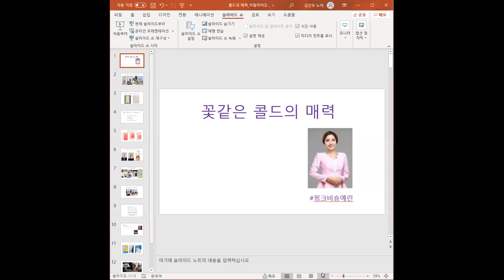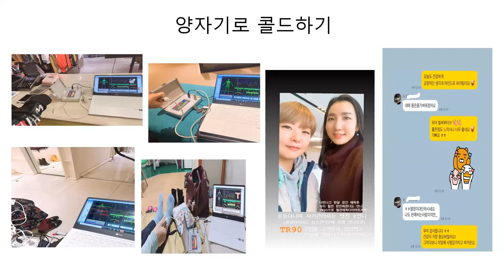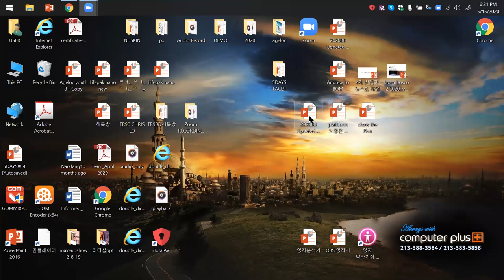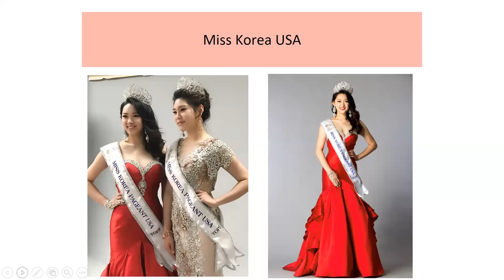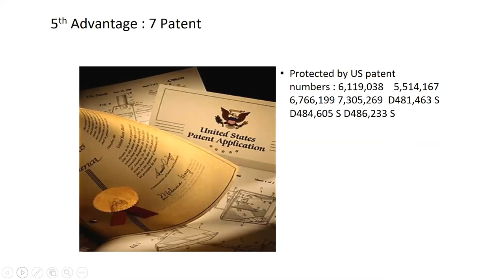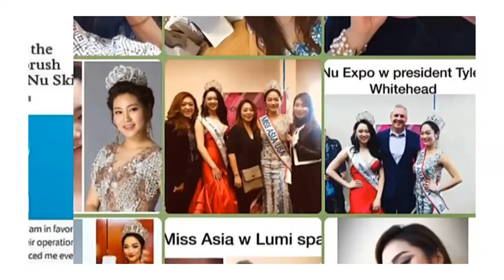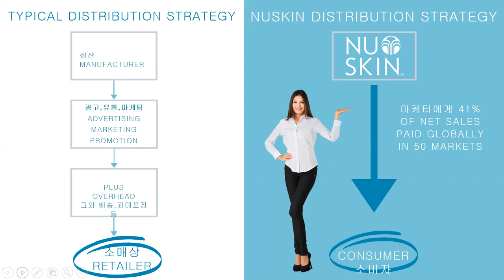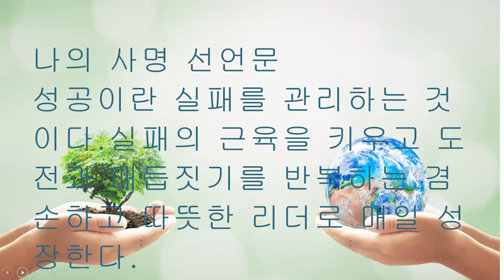200516_히말라야 zoom 웨비나_뉴스킨의 비전_크리스틴로 ㅣ 콜드 성장 스토리_전예린